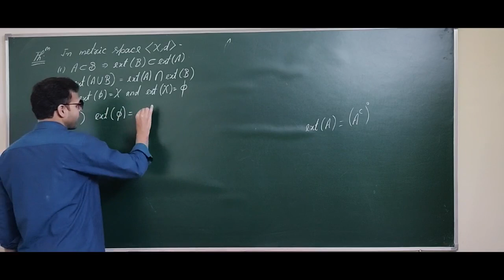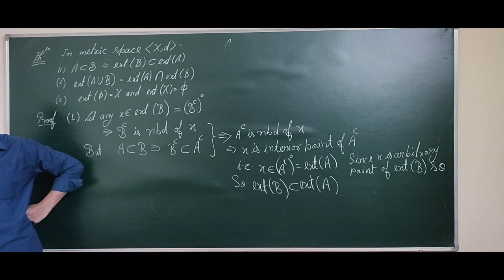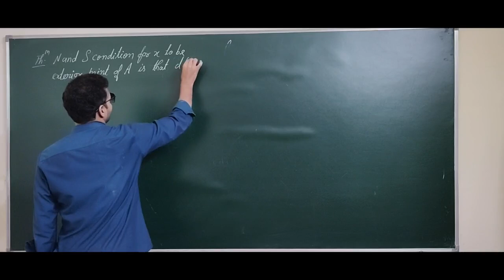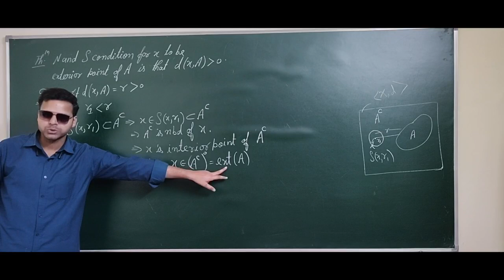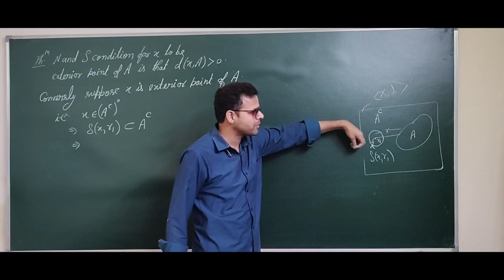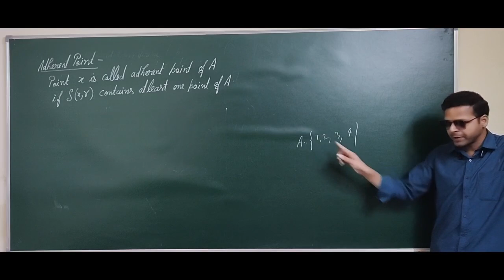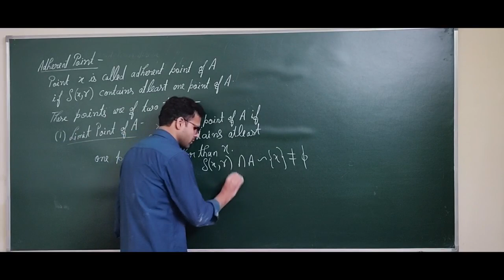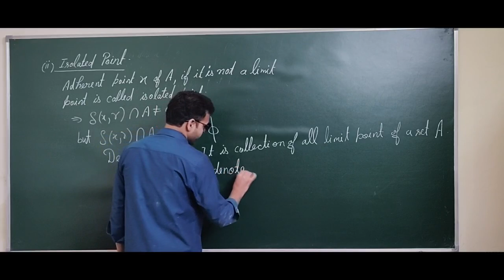Metric spaces lec-15